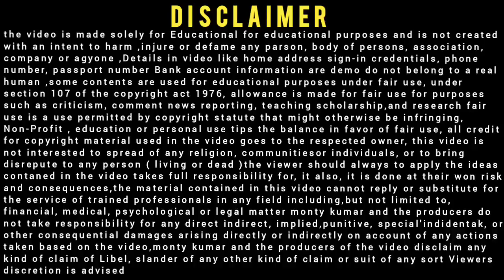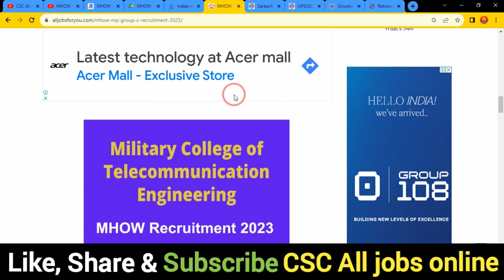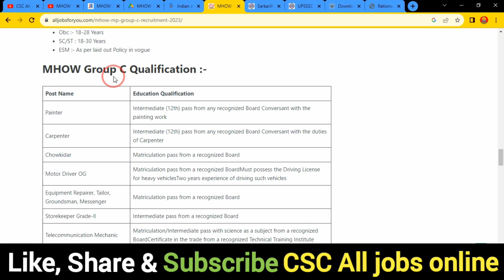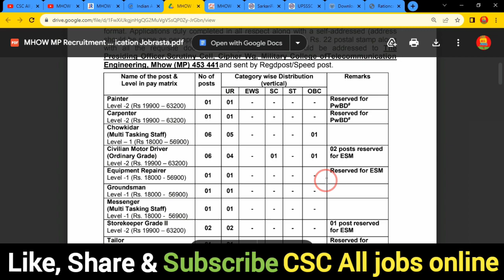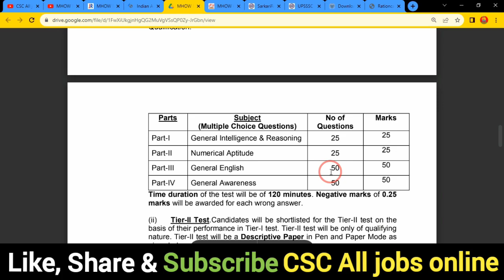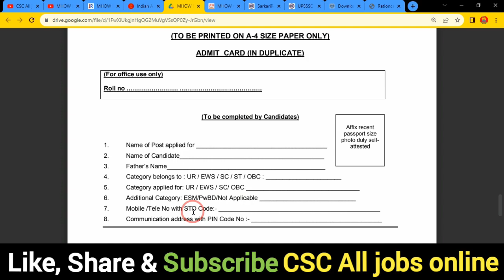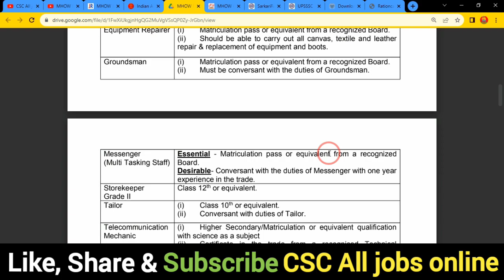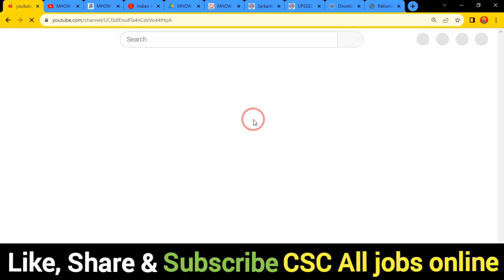MHOW MP Recruitment Notification 🔥 MHOW MP Vacancy 2023 🔥 Millitary College Form Kaise Bhare 2023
In this Video we discu MHOW MP Recruitment Notification 🔥 MHOW MP Vacancy 2023 🔥 Millitary College Form Kaise Bhare 2023

Dosto,👉is video me Maine aapko MHOW MP Recruitment Notification ke bare me jise dekhkar aap log is Bharti k bare me Puri jaankari step by step jaan payenge, i hope ye jaankari aapke liya faydemand rahegi so do watch full video

.Thnx. you.